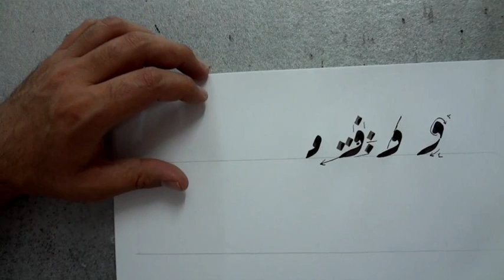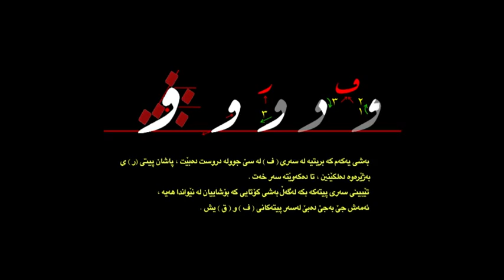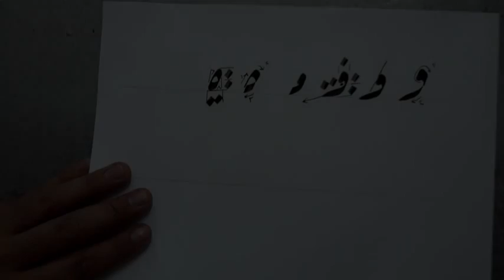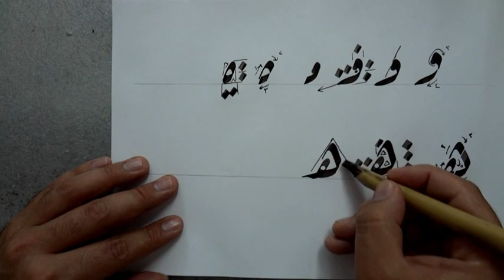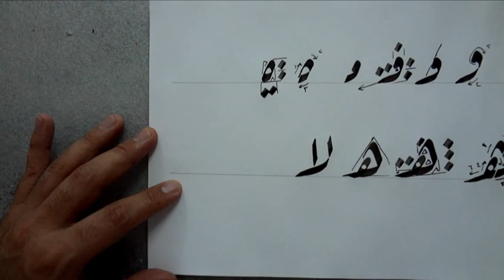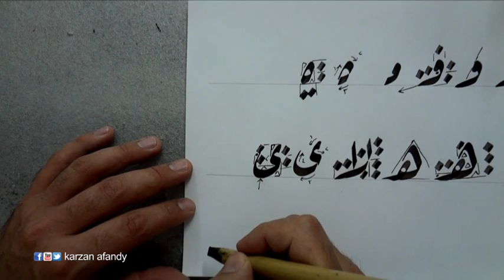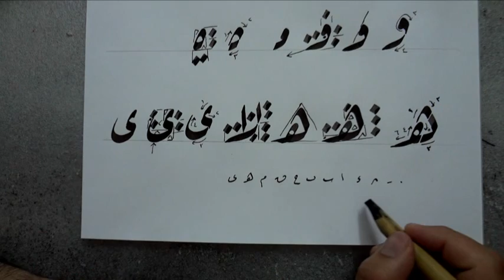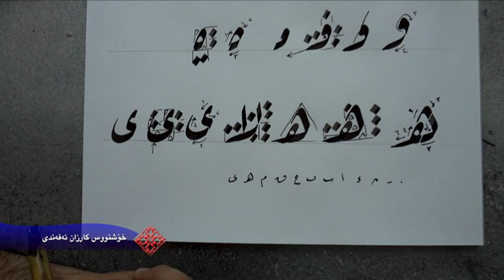خط الرقعة - فێربوونی خەتی روقعە 05 / karzan afandy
به‌رنامه‌ی خامه‌ سه‌ره‌تایه‌ك بۆ هونه‌ری خۆشنووسی
(چۆنیه‌تی نوسینی پیته‌كانی واو و هاء و لا  و یاء) 2015